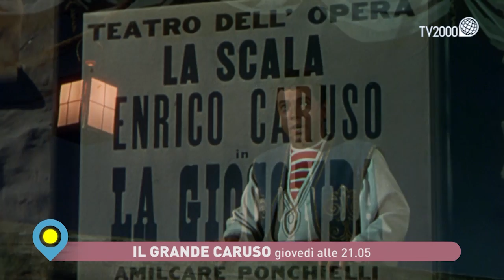'Il grande Caruso' giovedì 12 marzo alle 21.05 su Tv2000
'Il grande Caruso' giovedì 12 marzo alle 21.05 su Tv2000 (canale 28 dtt - 157 Sky) Scopri la programmazione di Tv2000